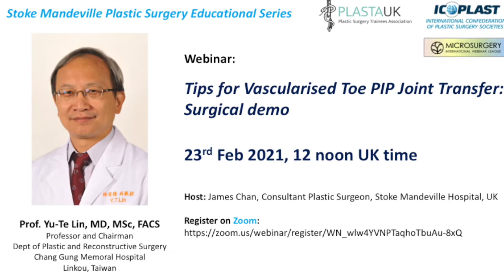Intro to Season 2, Feb 2021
Welcome to the Stoke Mandeville Plastic Surgery webinar series - Season 2